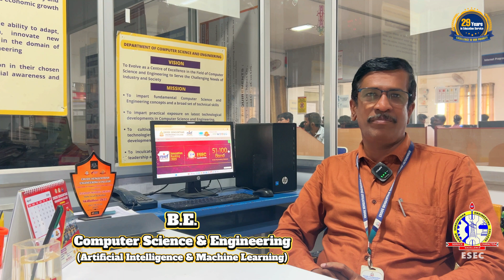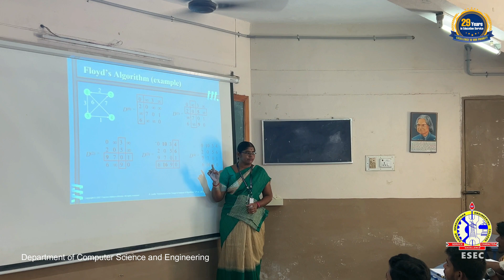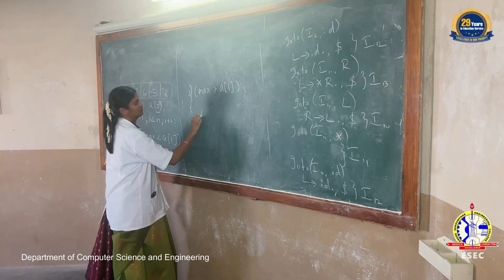Department of CSE | ESEC (Autonomous) | Tamil Nadu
Welcome to the Department of Computer Science and Engineering!

The Department of Computer Science and Engineering has been successfully functioning since 1998. It offers B.E. (Computer Science and Engineering) and M.E. (Computer Science and Engineering). The MoU signed by the Department are CISCO, Infosys (Campus Connect), MICROSOFT (Campus Agreement) and ORACLE. It organizes Symposia, Exhibitions, Conferences, Seminars and Workshops for both students and Faculty belonging to various Technical Educational Institutions, Research Scholars of Research Institutes and Industries all over India. The Department is Accredited by NBA, AICTE  since 2009

This video gives you insights into the department's facilities to help students in preparing for their upcoming careers. This department boasts:

✅Experienced Faculties
✅Personalized Guidance
✅Adaptive learning Environment

ESEC is here to and fulfill your engineering dreams and shape your future.

To Start your journey in Artificial Intelligent and Data Science in Engineering.
Apply with  ESEC,
Contact Numbers : 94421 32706 | 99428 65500 | 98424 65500 | 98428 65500 | 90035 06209 (Other States)
ESEC is positioned in the 51-100 Band NIRF, Innovation Ranking 2023 released in June 2023 by Ministry of Education, Government of India. NAAC Accredited with A Grade since 2014.8 Programs are NBA accredited (within top 10 institution in Tamil Nadu). 26 Programmes (UG and PG).